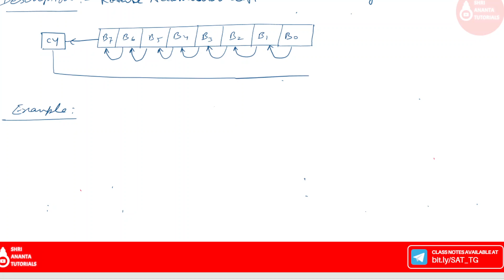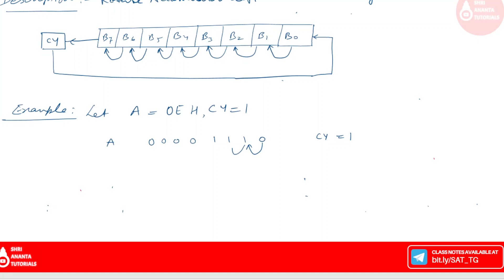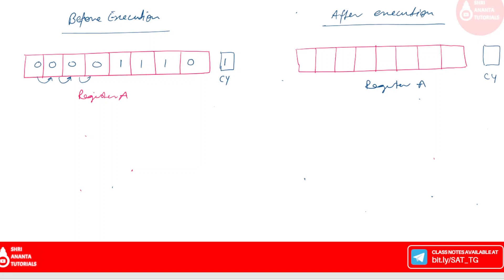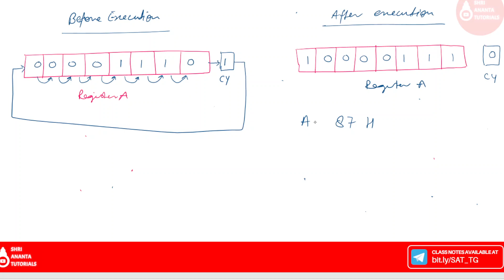RAL and RAR I Rotate Instructions 8085microprocessor electronicsengineering 8085programming #8085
RAL and RAR I Rotate Instructions
RAL and RAR I Rotate Instruction
RRC,
Rotate Instructions in 8085,

SHRI ANANTA TUTORIALS - TECHNICAL channel will give you a clear knowledge about the engineering subjects.